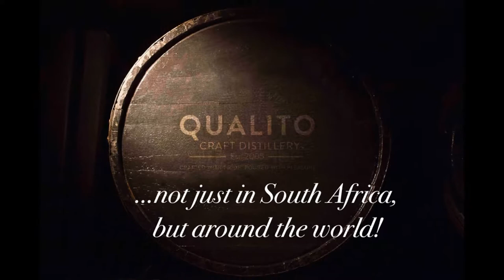Qualito Craft Distillery. Small Batch. Big Heart!